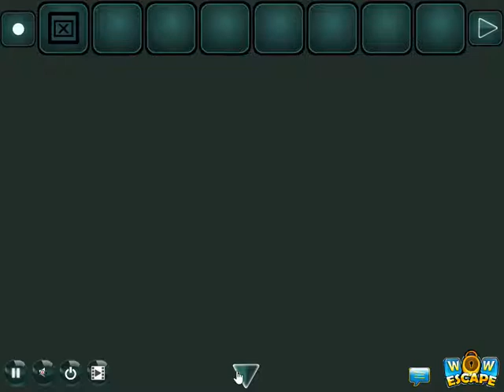Death forest escape - soluce